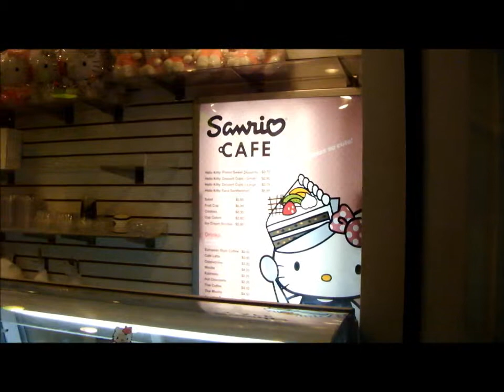"Hello Kitty" Sanrio Cafe, Hawaii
Today we take another look at a wonderful Hello Kitty Cafe.
Link to Hawaii, How it is Hello Kitty Culture